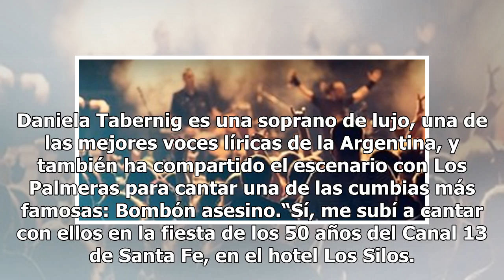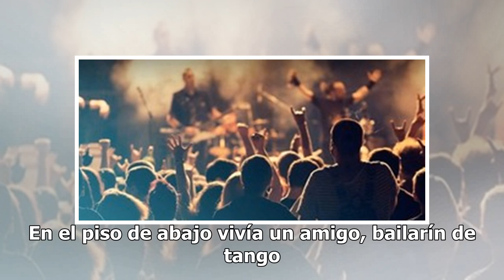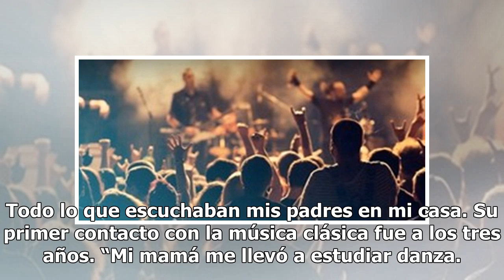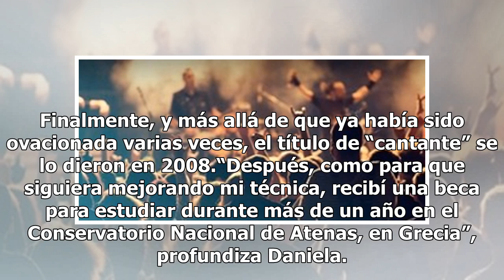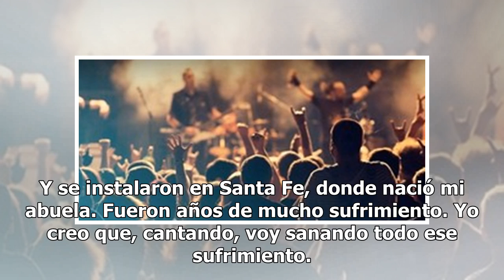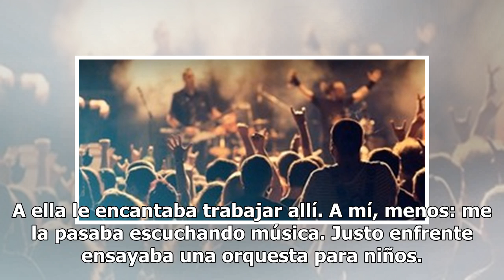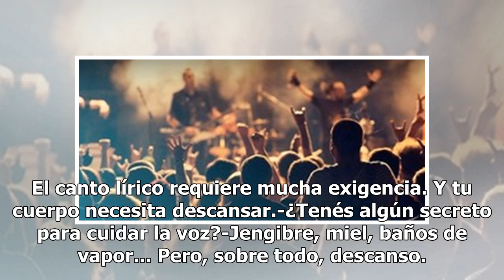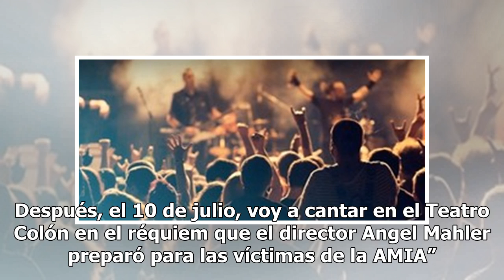Daniela Tabernig, una soprano sin prejuicios: de "Rusalka" a "Bombón asesino"